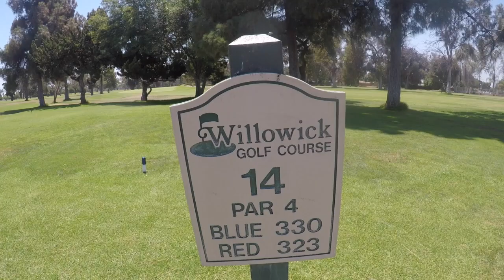Squirrel Interrupts Golf Game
"He Definitely Got My Cliff Bar."